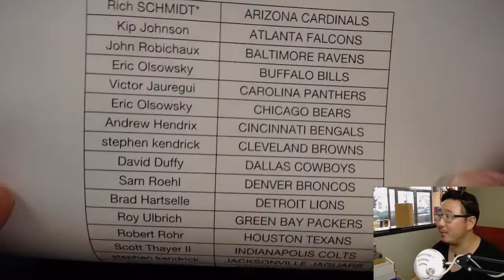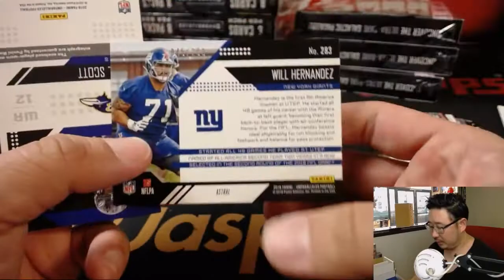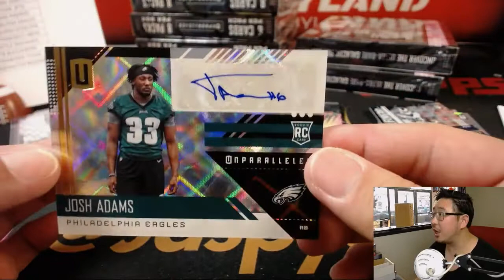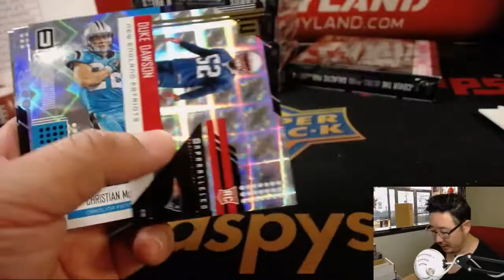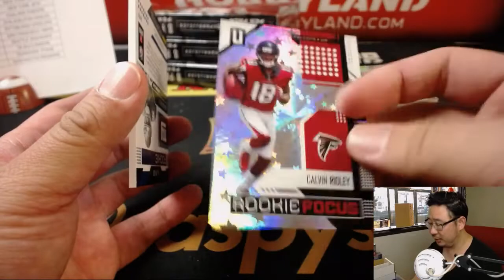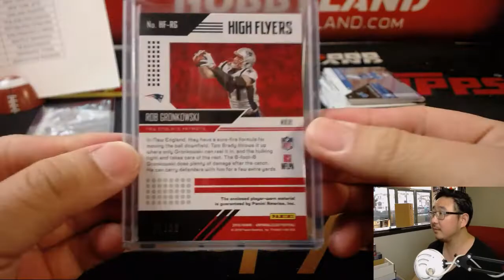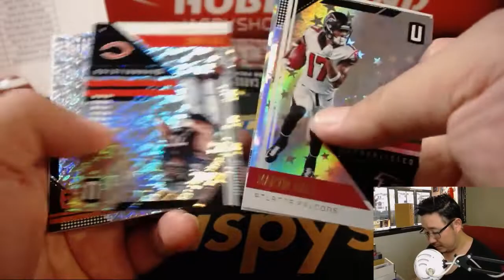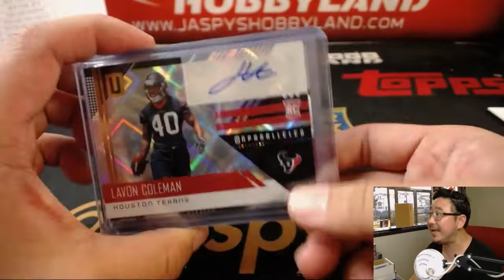Th., 8/16/18 [8Box PYT] #8 - 2018 Panini UNPARALLELED Football (NFL)